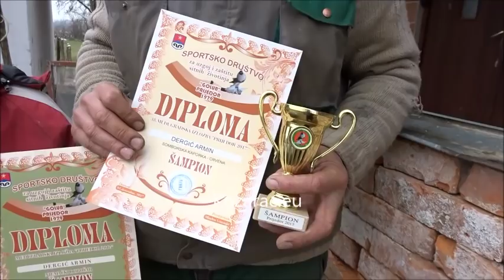U posjeti kod Jaske i Armina Dergića, 21 03 2018 Nijaz Caja Huremović, Kozarac eu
Ove hefte zujim kroz Dergiće, tačnije dvije porodice. Bio sam kod Jaske Dergića i njegovog rođaka Armina Dergića. Video pravio Nijaz-Caja Huremović, kozarac.eu,